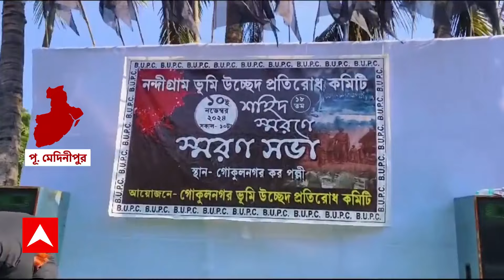SC News : ভোট পরবর্তী হিংসার অভিযোগে গ্রেফতার হওয়া নদীয়ার ৪ বাসিন্দাকে জামিন দিল সুপ্রিম কোর্ট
ABP Ananda Live : ভোট পরবর্তী হিংসার অভিযোগে গ্রেফতার হওয়া নদীয়ার ৪ বাসিন্দাকে জামিন দিল সুপ্রিম কোর্ট। ট২১ সালে গ্রেফতার করা হলেও ৩ বছর অতিক্রান্ত। মেলেনি কোনও প্রমাণ।

আরো খবর, বনগাঁয় চলল গুলি, গুলিবিদ্ধ ব্যবসায়ী। গুলিবিদ্ধ ব্যবসায়ীকে নিয়ে যাওয়া হয়েছে বনগাঁ মহকুমা হাসপাতাল। ব্যবসায়ীর অবস্থা আশঙ্কাজনক হওয়ায়, তাঁকে বনগাঁ থেকে নিয়ে আসা হচ্ছে কলকাতার হাসপাতালে। ওই ব্যবসায়ীর পেটে গুলি লেগেছে বলে প্রাথমিকভাবে জানা গেছে। গুলিচালনার পিছনে ব্যবসায়িক শত্রুতা না অন্য কিছু, প্রশ্নের উত্তর খুঁজতে তদন্তে পুলিশ। এবার সিভিক ভলান্টিয়ারকে দিয়ে ভোট প্রচারের অভিযোগ। 'তালডাংরায় উপনির্বাচনের প্রচারে সিভিক ভলান্টিয়ারকে ব্যবহার তৃণমূলের'। এক্স হ্যান্ডলে ছবি পোস্ট করে অভিযোগ শুভেন্দু অধিকারীর। 'সিভিক ভলান্টিয়ার প্রচার করছেন, এমন কোনও তথ্য পাইনি', ঘটনার রিপোর্ট চেয়েছি, জানালেন বাঁকুড়ার এসপি বৈভব তিওয়ারি।